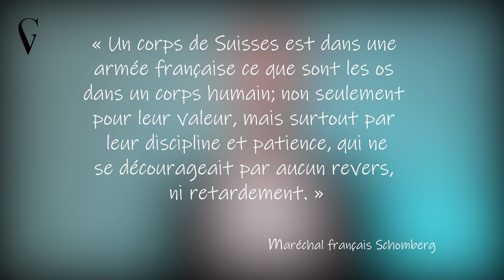Les SUISSES : ultimes défenseurs de la MONARCHIE FRANÇAISE (Ép. 2/3)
Jani Ukkonen - Misery